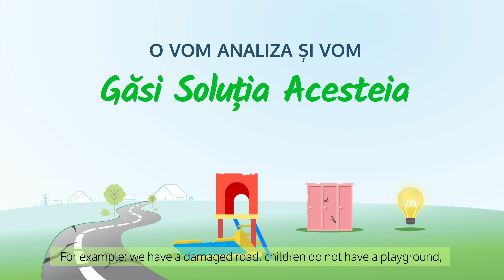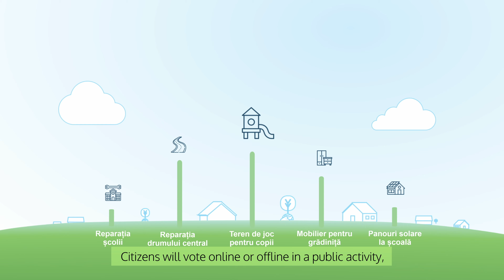Bugetare Participativă: „Comunitatea noastră - deciziile noastre"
Într-un efort de a aduce deciziile importante în mâinile comunității, localnicii noștri au adoptat și implementat cu succes un proces inovator numit "Bugetare Participativă". Această inițiativă reprezintă o schimbare semnificativă în modul în care resursele financiare sunt alocate și proiectele sunt selectate pentru implementare în cadrul comunității noastre.
Proiectul „EU4Accountability”- Societatea civilă împuternicită pentru o mai mare responsabilitate socială în Moldova, se desfășoară în perioada 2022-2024, este finanțat de Uniunea Europeană și implementat de European Association for Local Democracy, European Partnership for Democracy și People in Need Moldova.